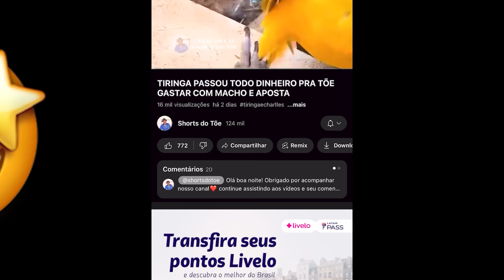VANESSA ATACOU TÕE E CHARLLES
Shorts do Tõe de Tiringa

00:00 VANESSA ACABA COM TÕE
16:05 A VINGANÇA DE TÕE E CHARLLES

Charlles, Tiringa e Tõe são muito divertidos e engraçados, acompanhem alguns cortes e melhores momentos dos seus vídeos

todo crédito a eles! se inscrevam lá e aqui também sz